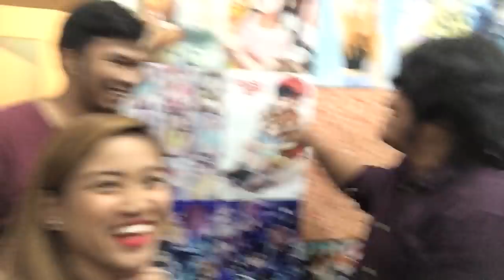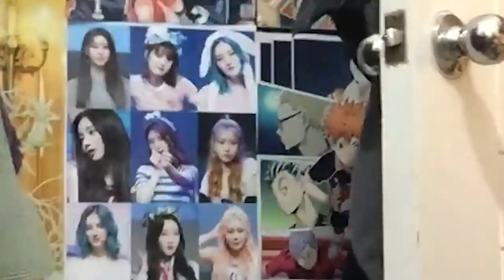CHONGDO BLAGS WITH ROGERRAKER AND EMMAN | Bago Ang Pagbabalik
Mga araw na nagpapahinga mag blag si Kuya Pau Sepagan a.k.a. RogerRaker!!! Kamusta nga ba sya??

Plus BlackPink Lightstick Winner ANNOUNCEMENT!!

**CAZZY DISCOUNT LINKS!
**CAZZY ON SOCIAL MEDIA!